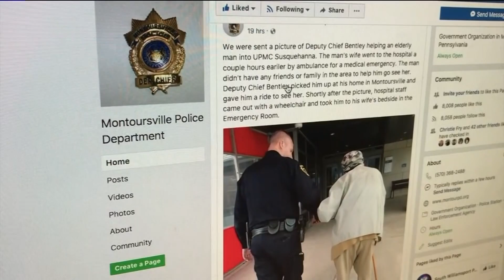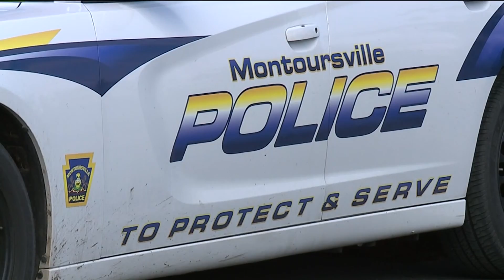A police officer's act of kindness goes viral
WNEP, Facebook: Montoursville PD via CNN